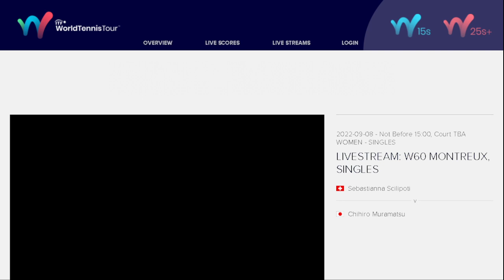SEBASTIANNA SCILIPOTI V CHIHIRO MURAMATSU - W60 MONTREUX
SEBASTIANNA SCILIPOTI V CHIHIRO MURAMATSU - 8.9.22